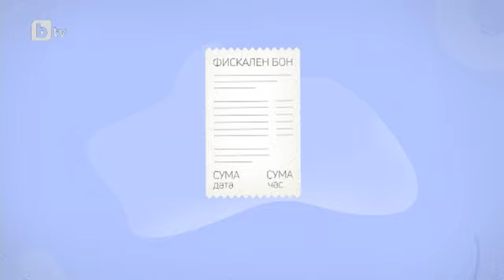Теглене на седмичната награда за периода 03.03 - 10.03. на Лотария с касови бележки на НАП